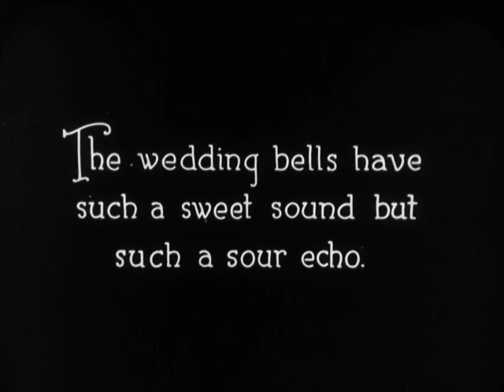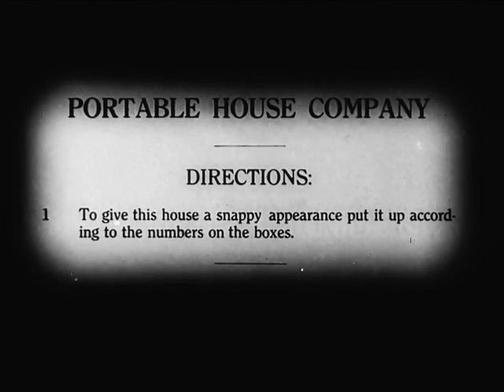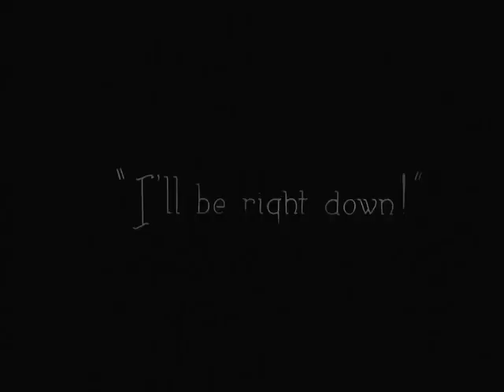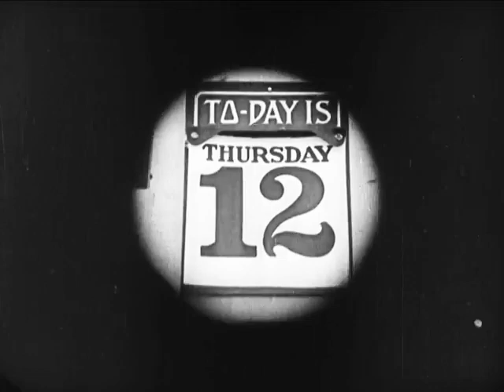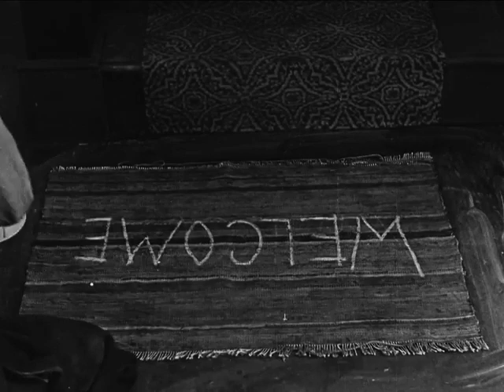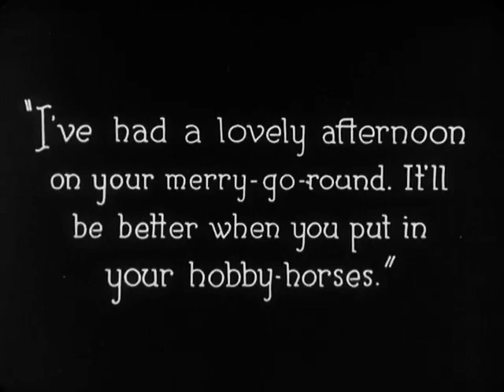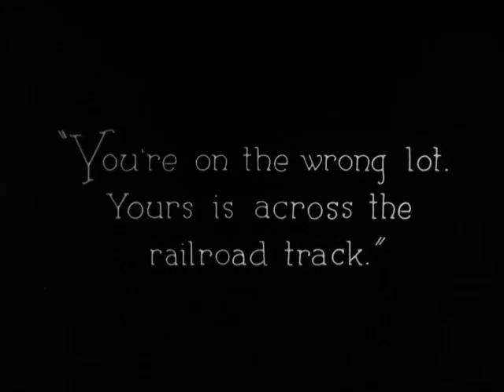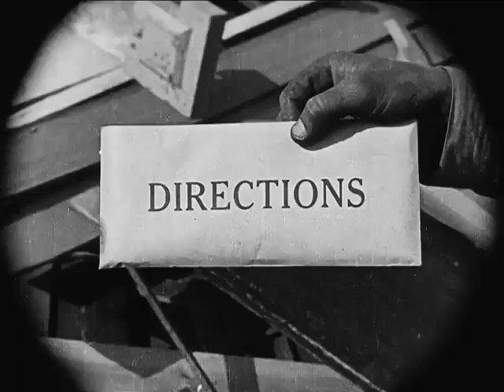One Week (1920) | Buster Keaton's Most Famous Short Film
ONE WEEK is a silent comedy film directed and starring Buster Keaton. It was Keaton's the first independent film production he released on his own. It was released on September 1, 1920.

A newly wedded couple attempts to build a house with a prefabricated kit, which really did exist in the past (although professionals would come and build the house.) They're unaware that a rival sabotaged the kit's component numbering.

In 2008, One Week was selected for preservation in the United States National Film Registry by the Library of Congress as being "culturally, historically, or aesthetically significant."

Directed by Edward F. Cline (as Eddie Cline) and Buster Keaton
Written by Edward F. Cline and Buster Keaton
It stars Buster Keaton, Sybil Seely, and Joe Roberts.